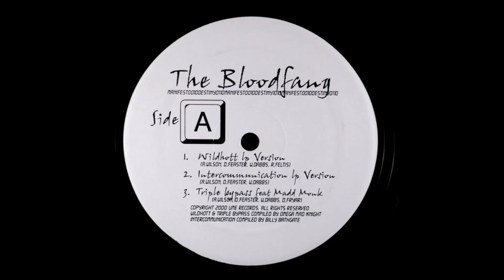The Bloodfang - Intercommunication (2000)